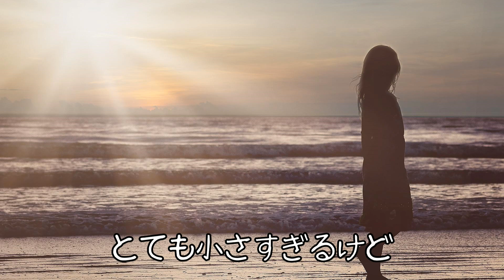LADY（甲斐バンドCover）